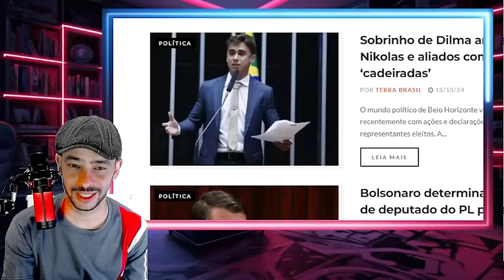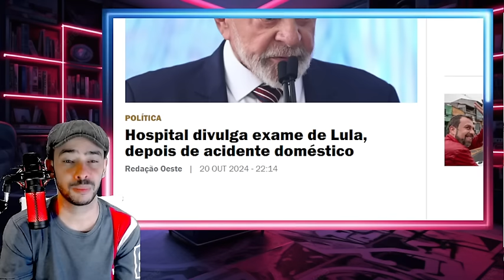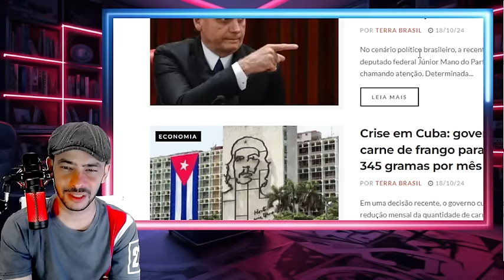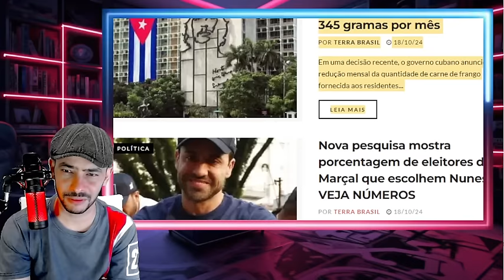EXPLODIU TUDO VIDEO VAZADO COMPROMETEU TUDO DENTRO DO SUPREMO LA